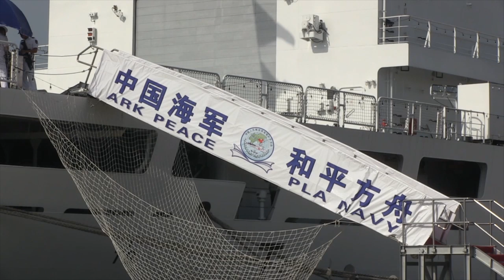Exercise RIMPAC 2014 Ends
The world's largest international maritime exercise Rim of the Pacific or RIMPAC 2014 concluded August 1st.